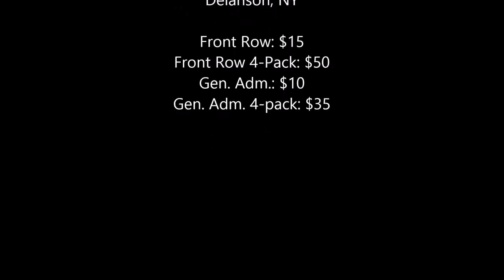What's wrong with The Wolf?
Damon Ravage captures a candid moment with his brother C.J. Scott.

Presents:

"Memorial Weekend Showdown"
Saturday, May 23, 2015
7pm
Duanesburg Area Community Center
221 Victoria Drive
Delanson, NY

Featuring:

Chip Stetson vs. Surma w/Lenn Oddity

The first round of the Coronation Cup Tournament 2015
Entrants:
Zack Clayton

Front Row: $15
Front Row 4-Pack: $50
Gen. Adm.: $10
Gen. Adm. 4-pack: $35